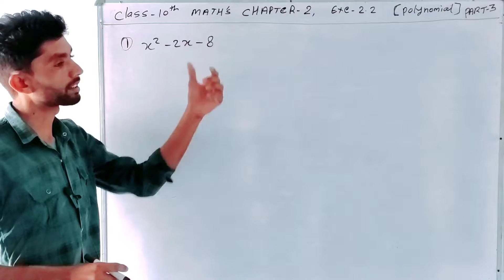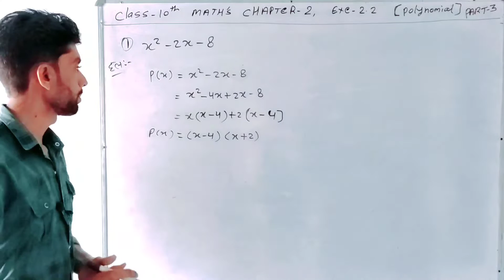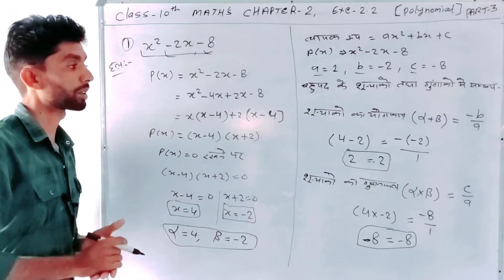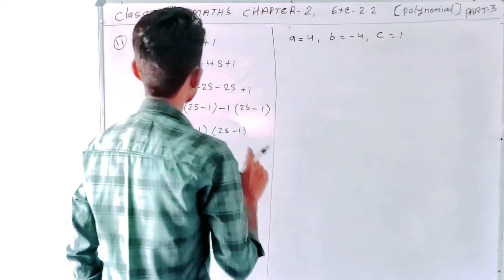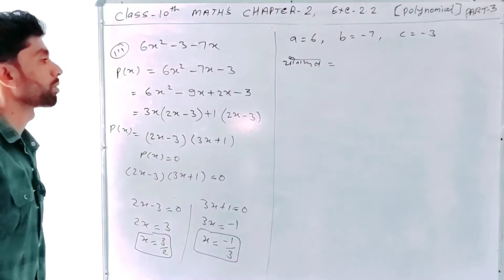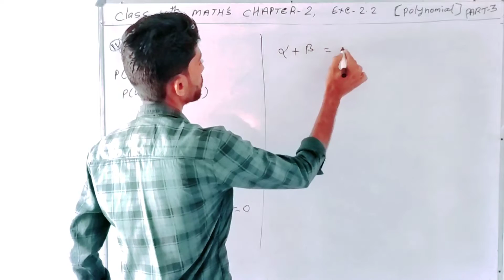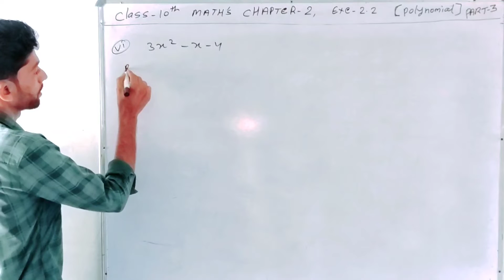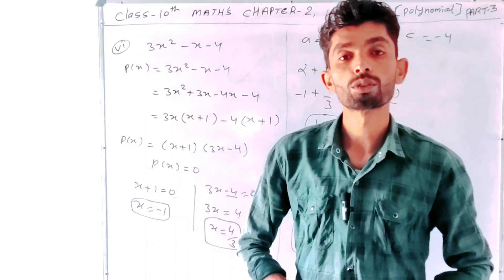Class 10th Maths chapter- 2 polynomial exercise 2.2 || Class 10 Maths in hindi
Namaskar dosto,

Aaj ke is video me mene class 10th Maths chapter- 2 exercise 2.2 Question no. 1 ka solutions ke bare me bataya hai.

Class 10th maths Chapter-2 important link..

Video Cover.
1 Class 10 Maths chapter- 2 exercise 2.1 Question no. 1

2 Class 10 Maths in hindi.

3 Class 10 Maths book solutions.

4 Class10 Maths Chapter- 2 Polynomial Exercise 2.1